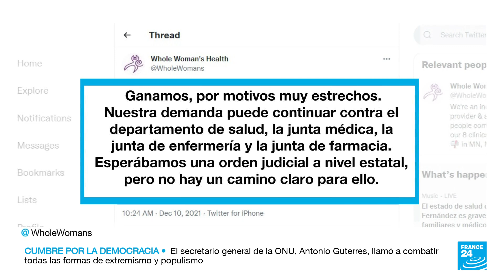Posiciones encontradas en EE. UU. tras el fallo de la Corte Suprema sobre el aborto en Texas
La Corte Suprema estadounidense dejó en pie la ley texana que prohíbe los procedimientos de aborto después de la semana sexta de gestación. Sin embargo, dejó abierta la puerta para que las clínicas que prestan dichos servicios puedan impugnarla ante tribunales federales.